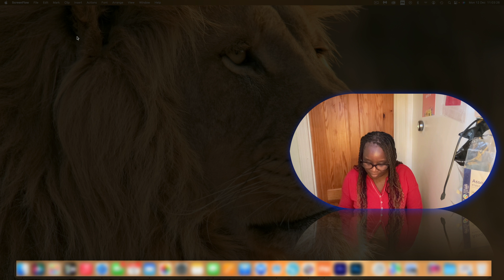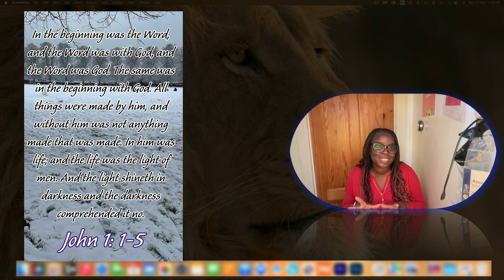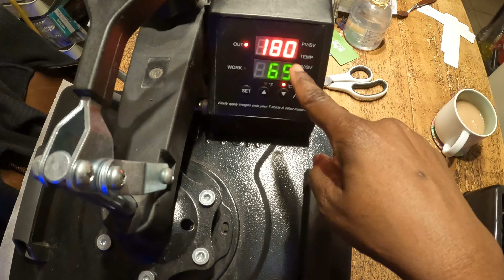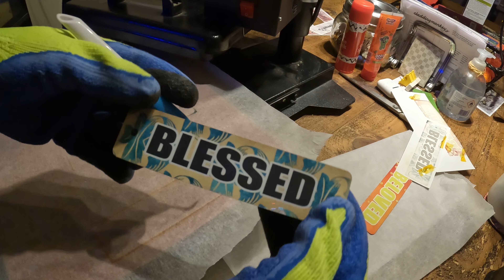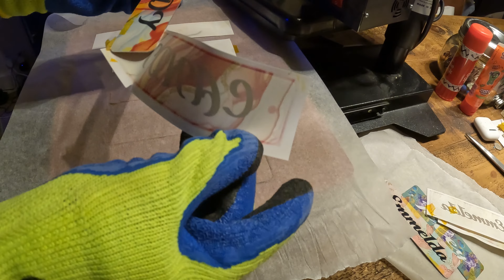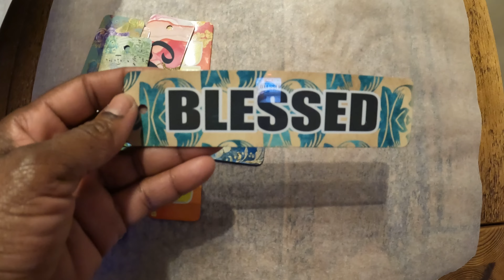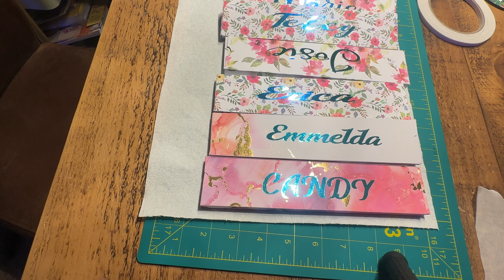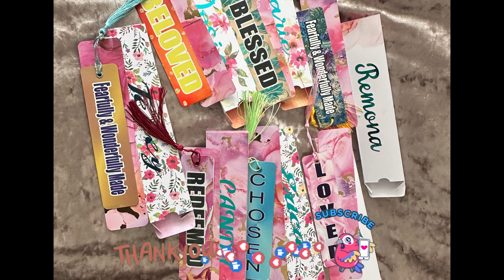Customising Metal Bookmarks (Part 2)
Thank you all for coming back to another video.

As children of the Most High God, we have to get into the habit of spending time with Him on a daily basis.  We are never too busy to talk to the Lord and to be in His presence.  Let us all develop a habit a spending precious time with Him because He longs to spend time with us.